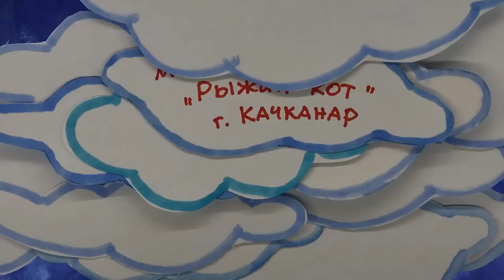Дуэль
Мультстудия «Рыжий кот», МУ ДО «Дом детского творчества», Свердловская область, г. Качканар (проект Ассоциации анимационного кино "Я САМ. Стихи. Анимация. Музыка", г. Москва)
Свердловская область, город Качканар